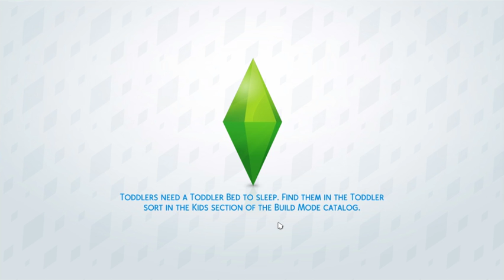Animal Rescue Challenge #16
Last I counted, we had 27 pets, 16 cats & 11 dogs?
Our relatives began to pass away and we were able to adopt another cat. Unfortunately, Snuggles passed away. :(  It just gives us room to adopt another foster pet.
I am thinking of ways to change things up!

So far, we have had.
CATS: Buzz, Snuggs (Snuggles), Leah, The General, Kimber, Obi, Bentley, Ami, Grant, Cupcake, Rudy, Whiskers, Winston, Taco, Rocco, and Bubblegum.
DOGS; Pumpkin, Asparagus, Max, Tom, Jill, Dyno, Bandit, Bella, Betty, Rani, Cupcakes

Happy Simming!